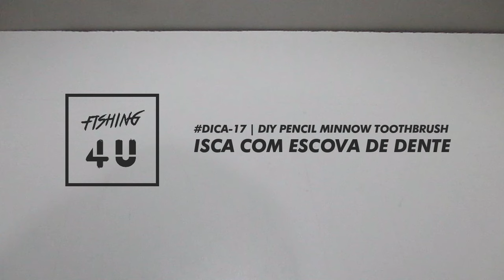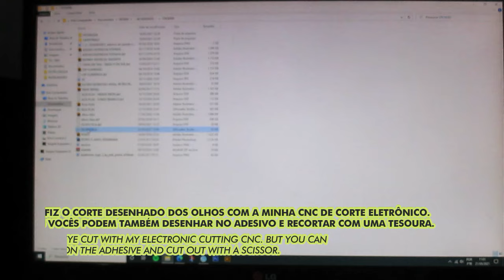Isca feita com ESCOVA DE DENTES - TOOTHBRUSH STICKBAIT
Olá amigos do meu canal!
Vi vários vídeos da galera fazendo isca com escova de dentes então resolvi ver se esse negócio funciona na prática mesmo.  Neste vídeo eu ensino o passo-a-passo de como fiz e mostro na prática o trabalho dela e os peixes que peguei. Assistam até o final, espero que gostem! ✌🏼😊